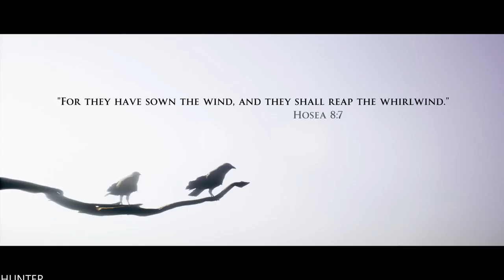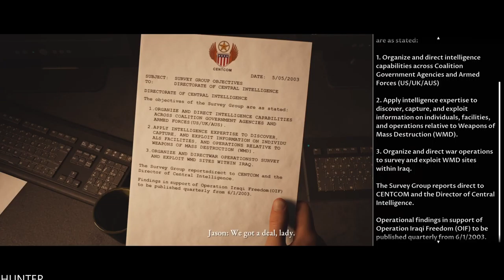HOUSE OF ASHES Gameplay LETS PLAY (1080p60FPS)